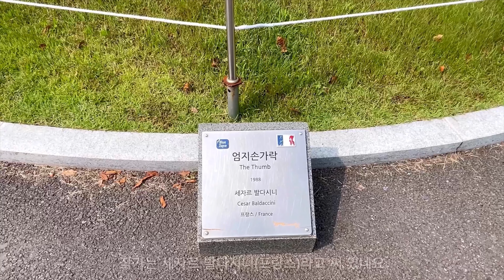[4K]-지금 가면 후회하지 않을 서울의 올림픽공원ㅣ들꽃마루의 코스모스 밭이 장관ㅣOlympic Park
올림픽 공원

서울시 송파그 방이동에 위치한 공원으로 월드컵겅원(마포구), 서울숲(성동구), 북서울꿈의숲(강북구)과 함께 서울의 대표적인 도시 속의 공원입니다.

대지 면적은 총 1,447,122㎡에 이르며 서울특별시와 국민체육진흥공단이 소유하고 국민체육진흥공단과 한국 산업체육개발이 관리, 운영하고 있습니다.

1988년 서울올림픽에 사용할 경기장을 갖춘 대규모 경기장 단지로 조성했으며 이후 시민들의 휴식을 위한 공원으로 사용하고 있습니다.
보통 한국에서 올림픽공원이라 하면 거의 여기를 의미합니다.

여러가지 체육시설은 K-POP 공연장으로도 활용되고 있습니다.
오늘영상은 올림픽 공원 내에 있는 들꽃마루 영상을 위해 왔지만 가는 과정에서 중간 중간 담아 본 예쁜 장소들을 먼저 보여 드리고 들꽃마루 영상을 보여드리겠습니다.

olympic park

This park is located in Bangi-dong, Songpa-gu, Seoul, and is one of Seoul's representative urban parks along with World Cup Game Garden (Mapo-gu), Seoul Forest (Seongdong-gu), and North Seoul Dream Forest (Gangbuk-gu).

The total land area is 1,447,122㎡, and it is owned by the Seoul Metropolitan Government and the Korea Sports Promotion Foundation, and managed and operated by the Korea Sports Promotion Foundation and the Korea Industrial and Sports Development Corporation.

It was built as a large-scale stadium complex with a stadium to be used for the 1988 Seoul Olympics, and has since been used as a park for citizens to relax.
In Korea, when we talk about Olympic Park, we almost always mean here.

Various sports facilities are also used as K-POP performance venues.
Today’s video is for a video of Wildflower Ridge in Olympic Park, but I‘ll first show you the pretty places I captured along the way and then show you a video of Wildflower Ridge.

음악출처